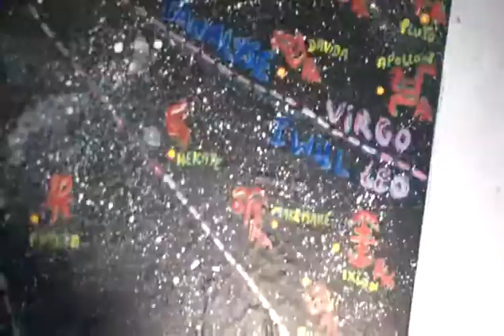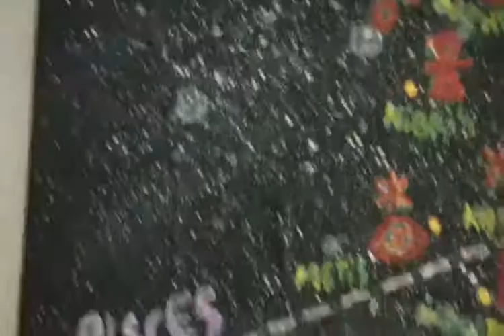Commentaires et développement - Nouveaux tableaux astrologiques